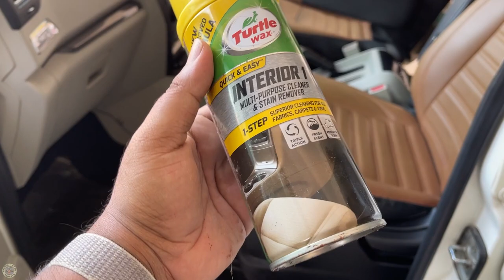Diwali car Interior cleaning at home Ft Mahindra Scorpio 👍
Scorpio self starting issue making new problem